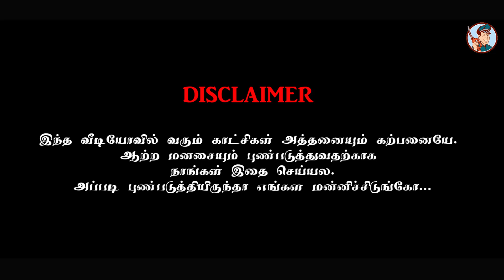வெளிநாட்டவரை ஏமாற்றிய உள்நாட்டவர் | Velinaadu Series | Pambalkal | பம்பல்கள் | Petrol Shed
| Vellinaadu Series | Pambalkal | பம்பல்கள் | Petrol Shed
நாட்டில் ஏற்பட்டுள்ள அசாதாரண சூழ்நிலையால் இறுக்கமான மன நிலையினுள் இருக்கும் மக்களை கொஞ்சமேனும் சிரிக்க வைக்கும் எமது முயற்சி. அனைவருடனும் பகிருங்கள்.

Here comes another attempt to make Srilankan Tamil comedy better
Srilankan Tamil comedy or Jaffna comedy is getting better and better after the entry of Petrol Shed and Poovan media Pambalkal, Especially the native slang of Jaffna is handled well by our boys too.

Petrol shed is a team from Jaffna that wants to take Srilankan Tamil comedy to another level.
Your comments are expected. Please use the comments section.

Our Crew

Jitha
sathyajith sathiyan

  | Panjam Series | Pambalkal | பம்பல்கள் | Petrol Shed